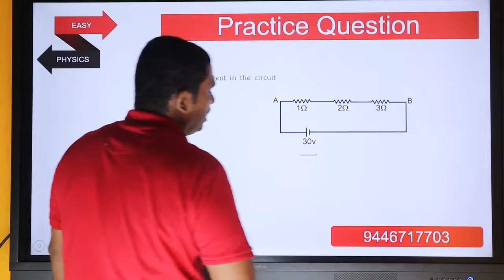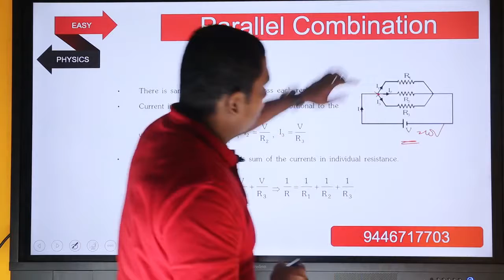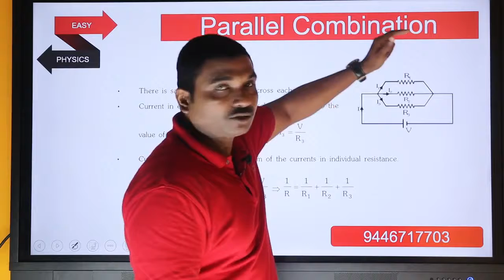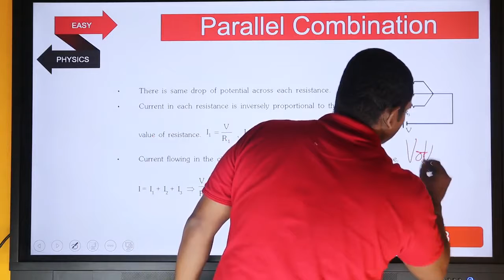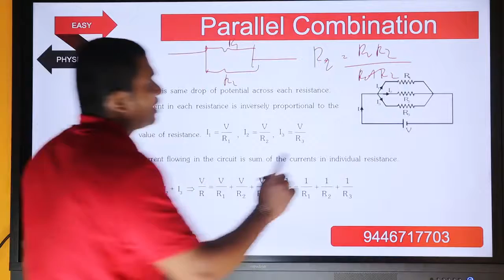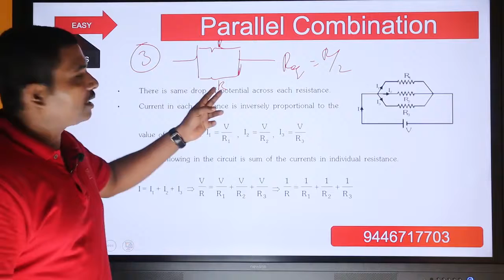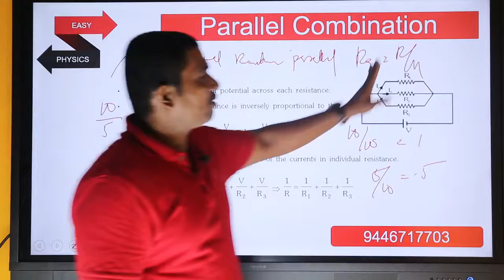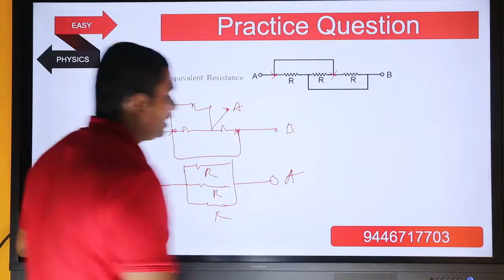School Tuition and Entrance | Physics | Electricity Part 2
This video is useful for students preparing for the NEET/KEAM and IIT JEE Entrance Examinations. The course covers all topics required for the NEET/KEAM and IIT JEE Entrance Examinations. Our teachers will guide you to the best strategies for cracking the exams on a high rank. The entire course includes Study materials, Elaborate video lessons, Live sessions, Personal mentoring, Practice Questions Solutions, Previous Questions Solutions, Chapter wise Test papers, Subject wise Test papers, Mock Exams, Personal mentoring and more. We wish you attend our high quality program and become great Engineers and Doctors!!